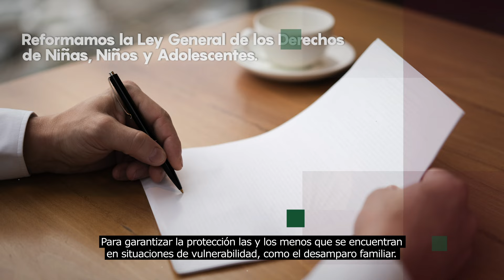Medidas de protección para menores en situación de desamparo familiar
🔘 A fin de que se adopten medidas de protección de las y los menores en situación de vulnerabilidad por desamparo familiar, las y los integrantes de la LXVLegislatura modificamos la Ley General de los Derechos de Niñas, Niños y Adolescentes.